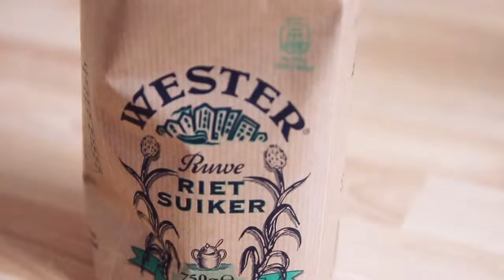Hartjes scrub DIY ❥ | Girls Only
Hoi! Vandaag laat ik zien hoe je deze hele simpele schattige scrub in de vorm van een hartje maakt. Liefs!

VERWACHT OP DE VOLGENDE DAGEN EEN VIDEO:
MAANDAG: LOOKSBYSHARON
DINSDAG: LIFESPLASH
WOENSDAG: TODAYSBEAUTYNL
DONDERDAG: PINKYPOLISHNL
VRIJDAG: BEAUTYGLOSS
* Alle meningen zijn mijn eigen